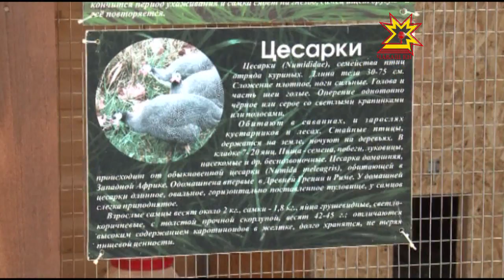Чăх-чĕппе тупнă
Шупашкарти Николаев паркĕнчи зоокĕтесрен чĕрчунсене вăрланă çынна тупнă.